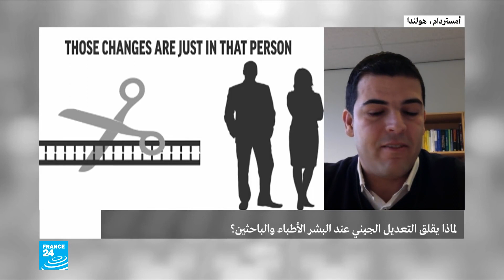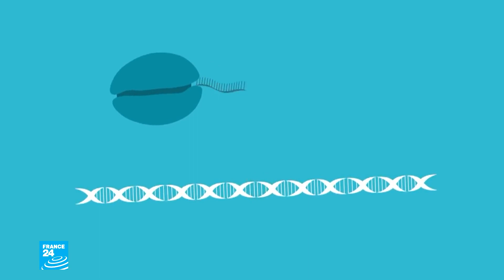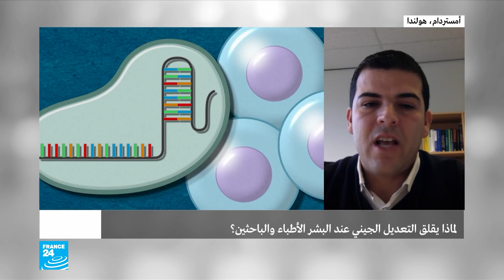فرانس 24 - لماذا يقلق التعديل الجيني عند البشر الأطباء والباحثين؟ - 18 ديسمبر 2018